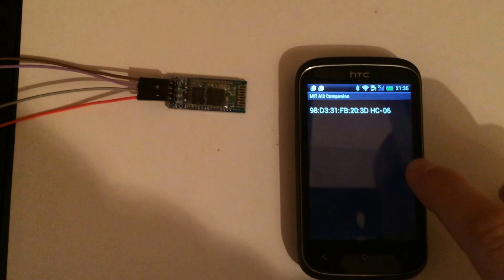BT App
Video shows the App created with MIT App Inventor talking to my Arduino with a HC-06 BT module. See my webside for more details.